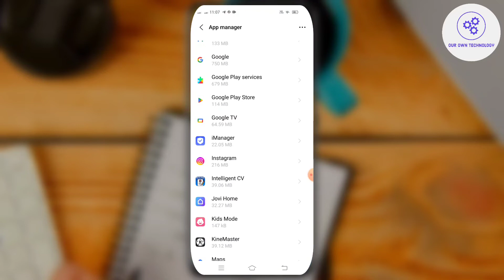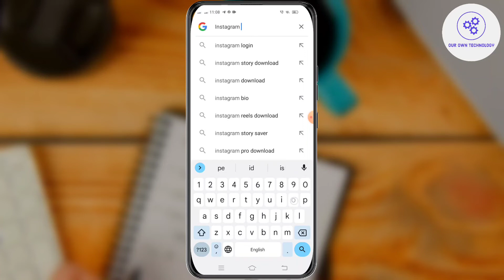Airtel Xstream Fiber Se Instagram Nahi Chal Raha Hai || Instagram Not Working on Airtel Wifi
Airtel Xstream Fiber Se Instagram Kaise Chalaye || Instagram Not Working Airtel Wifi

Namaste dosto ham apko is video me bata rahe hai ki airtel fiber se kahi dafa internet nahi chalta hai to usko kaise chalaye is video me ham apko yahi sab bata rahe hai